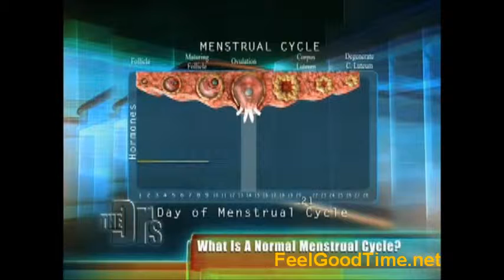First Time Menstrual Cycle Explained! - Polymenorrhea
Words that describe video:
polymenorrhea, polymenorrhea causes, polymenorrhea treatment, polymenorrhea definition, causes of polymenorrhea, polymenorrhea symptoms, feelgoodtime.net